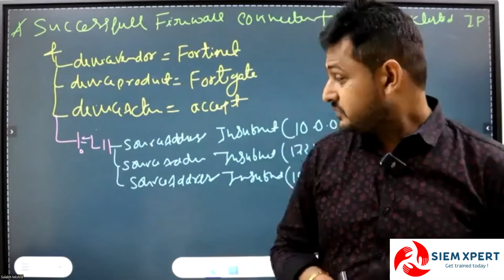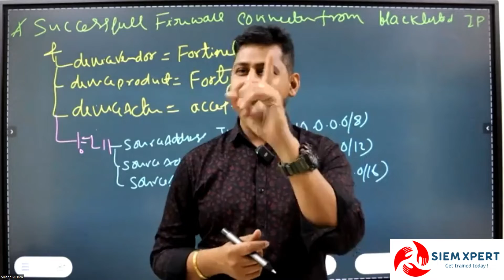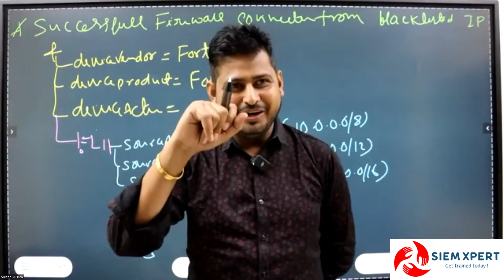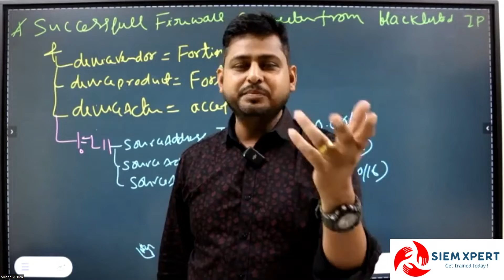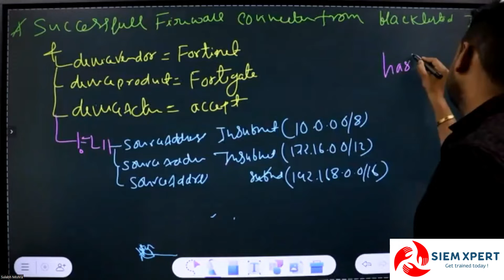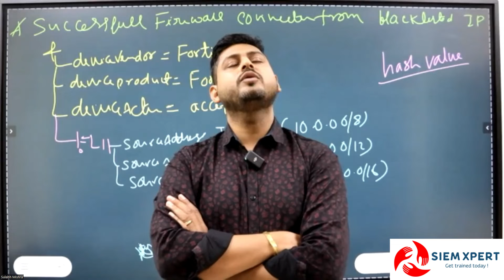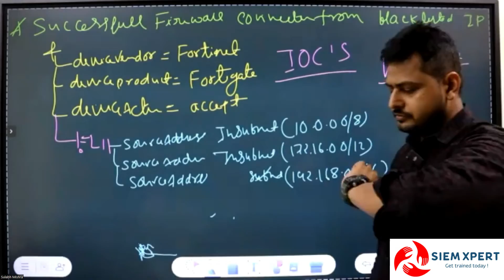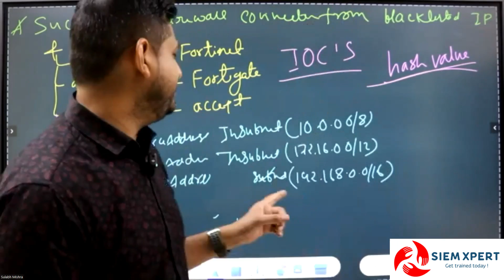What is Threat Intelligence data and IOC | Clear Full Concept in Easy Way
🔵 SIEM XPERT 𝐎𝐧𝐥𝐢𝐧𝐞 𝐓𝐫𝐚𝐢𝐧𝐢𝐧𝐠 𝐚𝐧𝐝 𝐂𝐞𝐫𝐭𝐢𝐟𝐢𝐜𝐚𝐭𝐢𝐨𝐧𝐬

🔥Real-time Splunk Admin and Splunk Enterprise Security Training with LAB Access

🔴About SIEM XPERT Cyber Security Training

8+ YEARS OF EXCELLENCE IN CYBER SECURITY TRAINING & SERVICES
SIEM XPERT is the Global leader in Cyber Security Trainings and services, we are in operations since 2015, As global market is having cyber security resources crunch hence our mission is to fulfill those open position by generating ready to deploy cyber security resources and give them real-time practical hands-on experience with the help of world class Cyber Security Lab, We are also training people who are working on some other field and want to switch their career to high paying, high demanding field of cyber security.

What is Threat Intelligence
What is Indicator of Compromise (IOC)